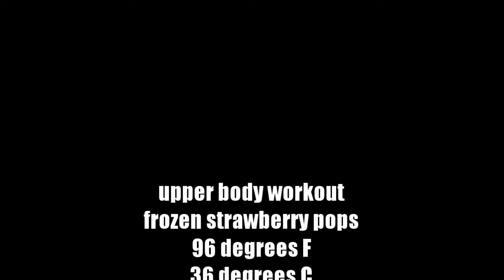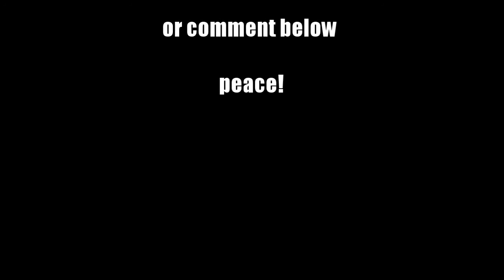Strawberry Feels--Summer Vlog #2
Hitting the gym for an upper body session, pigging out on some delicious frozen strawberry pops, and a clue about Panchito's past life (but still no excuse for his shoddy camera work).

My go to whey protein: Ascent Native Whey - Chocolate

(shipping is always free)